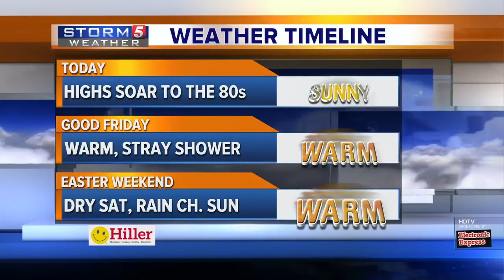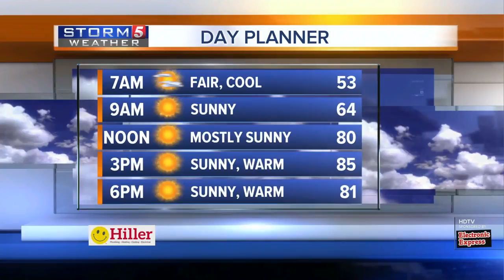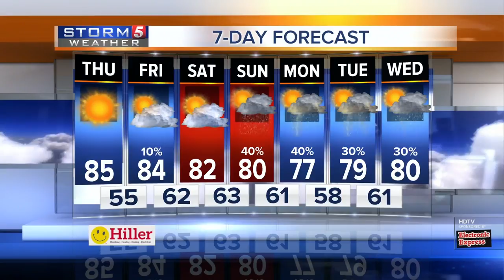Gnash Stops By NewsChannel 5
Gnash with the Nashville Predators stopped by NewsChannel 5 ahead of game one of the playoffs for the Preds against the Chicago Blackhawks.